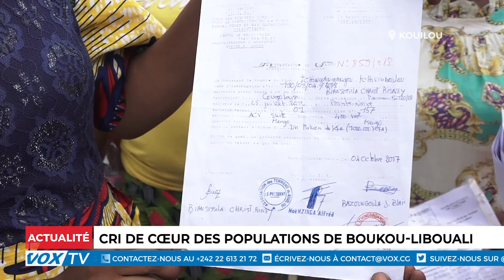Cri de cœurdes populations de Boukou-Libouali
Près d’une centaine de maisons sis à Boukou-Libouali dans le département de Kouilou ont été détruites suite à une affaire opposant deux propriétaires fonciers. Face à cette situation déplorable, les victimes appellent à la sensibilité des autorités compétentes.